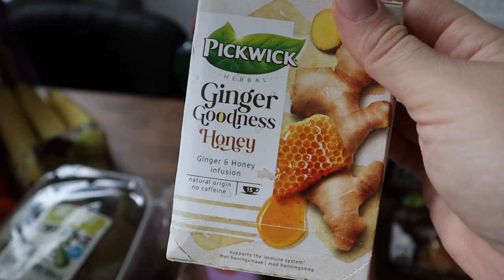Boodschappen Shoplog | Mariliza Pauwels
Deze haul gewoon niet live gemaakt, dus is al van even geleden

Maandag: Macaroni
Dinsdag: Shoarma met pita broodjes
Woensdag: Kip met Sperziebonen en aardappeltjes
Donderdag:  Papa kookt :)